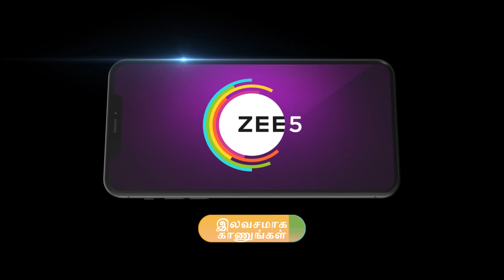EP - 150 | Rajini | Zee Tamil Show | Watch Full Episode on Zee5-Link in Description